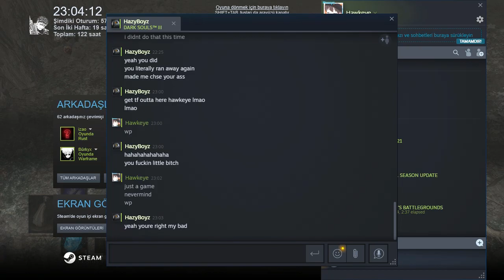most satisfying dark souls pvp kill ever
with keyboard
Gatsu